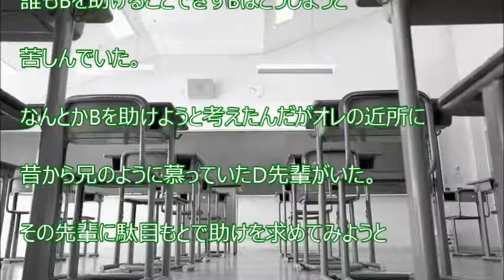【スカッと爽快】地元で一番の不良高校のヤンキーと付き合っている、DQN女グループのリーダーSには誰も逆らえなかった・・・が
【関連動画】